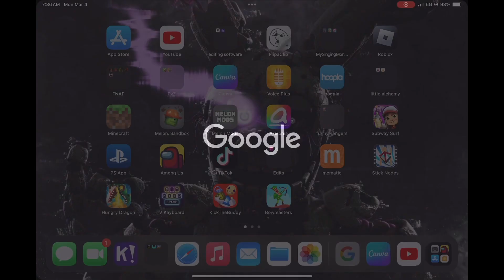remaking the your did it meme (but better)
your did it